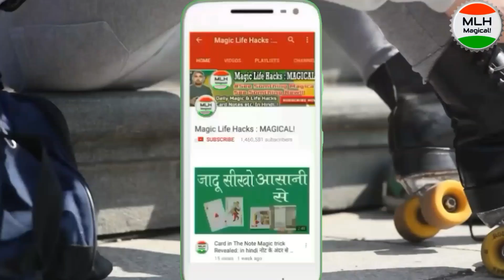Pancil को हवा मे उड़ाने का मस्त जादू सीखो | How to Flying Pencil Magic Revealed | Art Ideas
Pancil को हवा मे उड़ाने का मस्त जादू सीखो | How to Flying Pencil Magic Revealed | Magic Life Hacks || Art Ideas

दोस्तो इस विडियो मे मेने पेंसिल को हवा मे उड़ाने का मस्त जादू सीखाया है उम्मीद है। यह विडियो आपको पसंद आएगी।